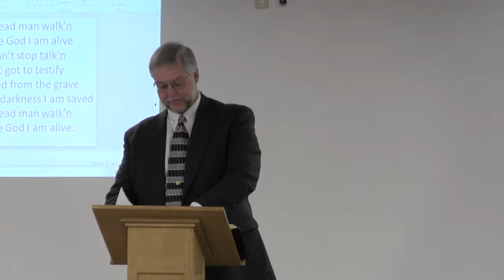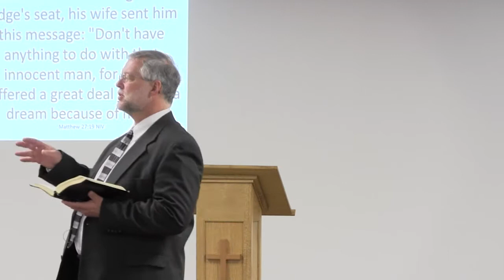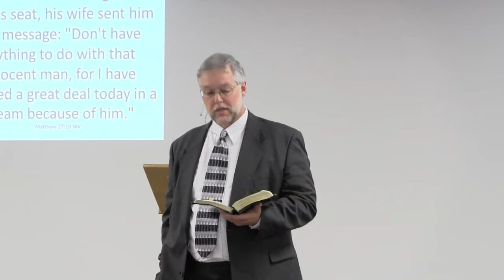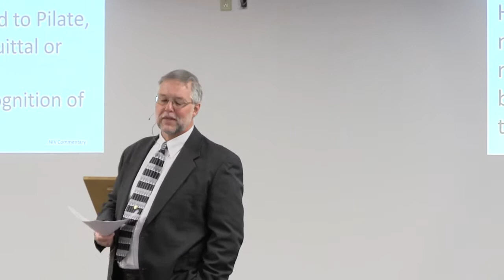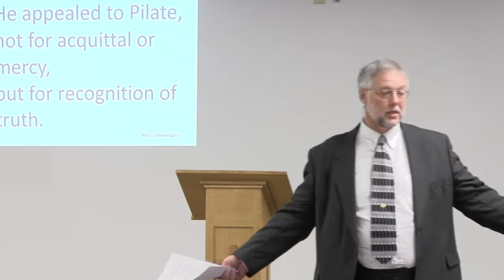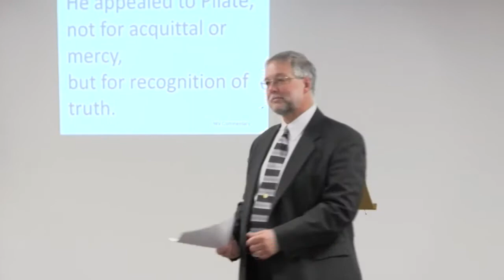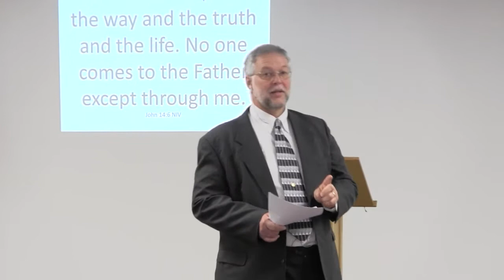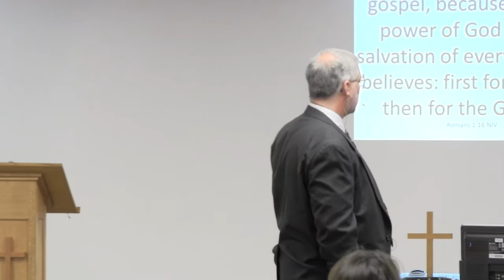2013-03-10 Dave Hughes "What is Truth"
Dave Hughes preaching at Delton Community Church